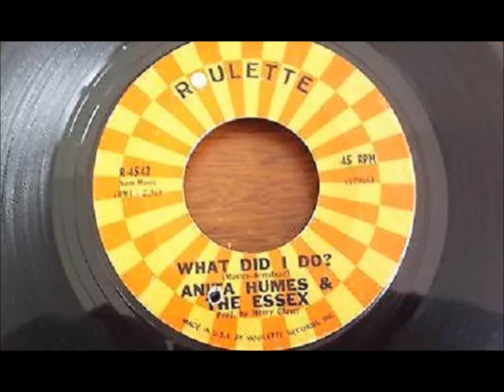Anita Humes & the Essex. What did i do. 1964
Flip Side ...Curfew lover  =  Brenda Lee Jones .. Why make me suffer.